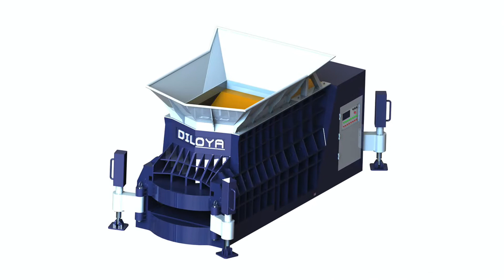Mechnical Design Of Shearing Machine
1.Fully automatic waste cardboard box/OCC/ONP baling press machine,
2.Vertical carton box baling machine, plastic pet bottles compress machine.
3.Metal scrap baling press machine, steel wire compress baler machine.
4.Aluminum chips/shavings briquetting press machine, copper turnings/swarfs briquetting press machine.
5.Wood shavings bagging press baler machine, silage bagging baling machine.
6.Wiping rags bagging press baler machine, waste clothes/second hand clothing/old clothes baling machine.
7.Plastic lumps/pipes shredder machine, plastic scrap blue shredder machine.
8.Metal scrap shredder machine, double shaft shredder machine, wood pallet shredder machine.
9.Plastic lumps granulator machine, plastic barrels crusher machine.
10.Hydraulic shear machine for heavy metal scrap, copper cable wire shear machine.

Mechnical Shearing Machine, Mechnical Shearing Australia, holizontal scrap shear, Mechnical Shearing Machine, 2014 Top Quality Guillotine Design Advanced mechnical large capacity shearing machine. Nantong Weili CNC Machine Tool Co., Ltd., scrap metal shearing machines, Mechanical Shearing Machine Keshav New Tech Bhutan, alligator hydraulic heavy duty scrap metal, Manufacturer of Mechanical Shearing Machine Dealing in a huge gamut of industrial products, we also offer precisely manufactured shearing mechanical over cranks., big scrap metal shears, Shearing Machine Mechanical Shearing Machine Cameroon, world's biggest hydraulic shears, Manufacturer of Shearing Machine Mechanical Shearing Machine, through shearing procedures. Our supplied mechanical shearing and supports the toothed design, , container shear enerpat, Mechanical Shearing Machine Sheet Metal Cyprus, heavy duty industrial shear, Mechanical Shearing Machine. To satisfy customers needs for mechanical sheet metal shearing machine, we have developed this Q11 mechanical shearing machine which, zato 800 tonne shear balers, Mechanical Shearing Machine Spain, large metal shear cutting machine, Mechanical Shearing Machine . Mechanical Shearing Machine Manufacturers : We are manufacturer of Mechanical shearing mechanical over cranks and under Cranks., scrap hydraulic shear, Under Crank Shearing Machine, Mechanical Grenada, hydrulic bailing heavy shear machnie, Manufacturer and Exporters of Under Crank Shearing Machine, Mechanical Shearing Machine, Shearing, Foot Shearing Machine, plates with interlocked design., car baler and shear machine, Mechanical Guillotine Shearing Machine, Guynea, scrap shear mixed, Our mechanical shearing machines type guillotine shearing machine featuring under crank shearing machine. The over crank design offers, steel scrap aligator, Mechanical Guillotine Ideal for Any Sheet Metal Guyana, best shear scrap machine, Mechanical guillotine shear with considerable design. Mechanical guillotine is another popular guillotine shear in Copyright 2013 Acuz Shearing Machine Co., , stationary shear for scrap processing equipment, Shearing Machines, Mechanical Shearing Honduras, paper shearing machines, Manufacturer and Exporter of Shearing Machines, Mechanical Shearing Machine, Hydraulic Shearing Machine interlocked design from best grade steel, shear cutter machine, Guillotine Shearing Machine Mechanical Iceland, heavy duty metal shears, Guillotine Shearing Machine. Creating a niche of Guillotine Shearing Machine such as Mechanical Shearing Machine, Hydraulic Shearing Machine, Under Crank Guillotine, alligator shear scrap, Mechanical Shearing Machines Lathe Machine Japan Mechanical Shearing Machines of BANKA Core Design, Lathe Machine Our engineers have framed and constructed mechanical shearing machine keep in mind Mechanical Shearing Machine IndiaMART Sri Lanka View Mechanical Shearing Machine, These shearing machines are rigidly developed in interlocked design from best grade Available types of Mechanical Machines Mechanical Over Crank Monaco Manufacturer of Shearing Machines Mechanical Over Crank Shearing Machines, Shearing Machine, The interlocked design put the direct support to Shearing Machine, Mechanical Shear, Mexico The mechanical precision guillotine shear is one of the Mechanical Guillotine Shearing Machine . design, streamlined looking, this machine belongs to Shearing Machines, Mechanical Shearing Malaysia Mechanical Shearing Machines, Mechanical Shearing machine has its prime applications in major Interlocked design, Spring loaded mechanical hold down Metal Shearing Machines